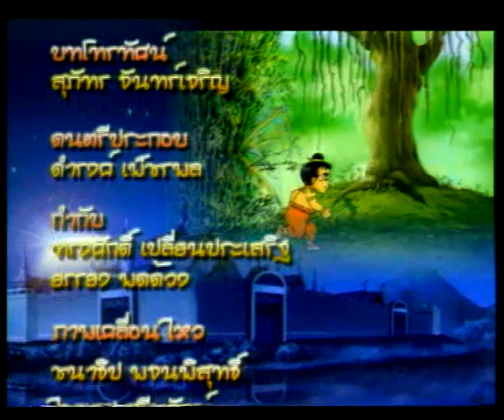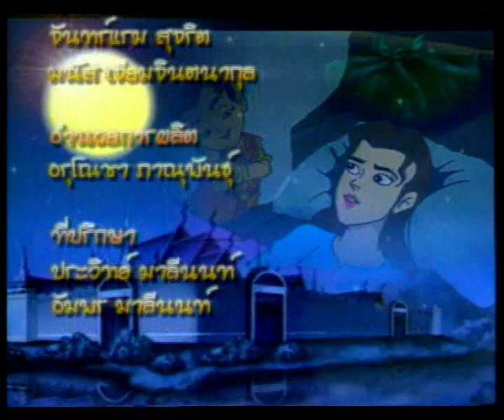การ์ตูน สังข์ทอง ตอนที่ ๓๕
การ์ตูนไทย เรื่องสังข์ทอง เป็นหนึ่งใน การ์ตูนที่ประทับใจผู้ชมของบรอดคาซท์ฯ สังข์ทองเป็นเรื่องที่ได้มาจากสุวัณสังขชาดก เป็นหนึ่งใน ชาดกพุทธประวัติ